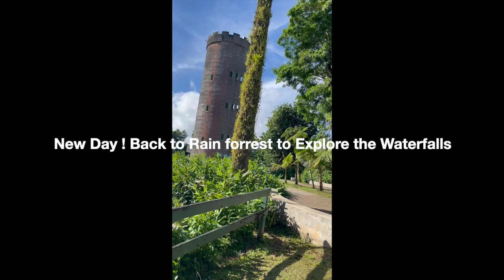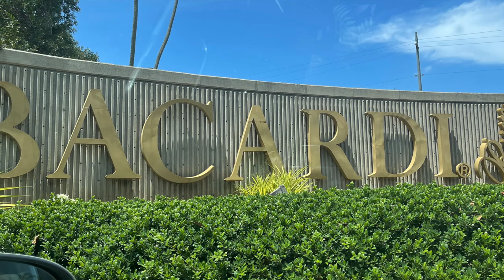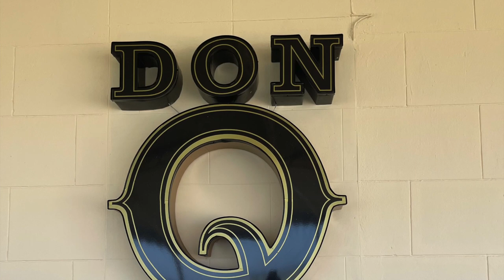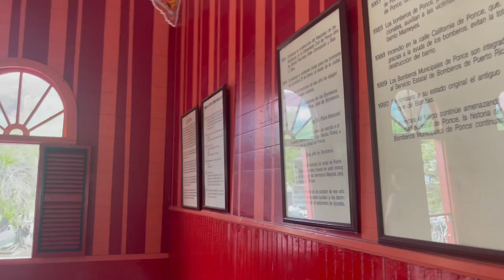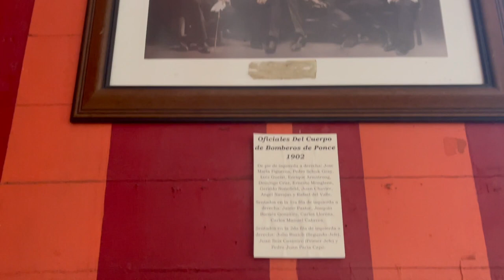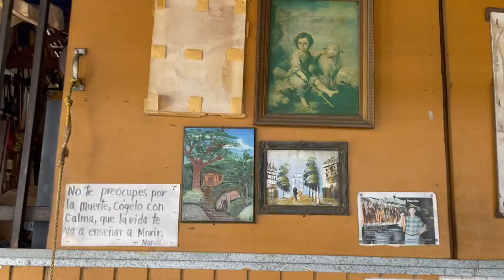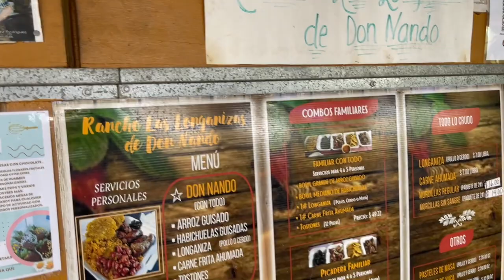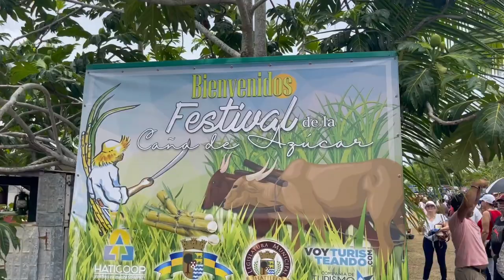12 Days in Puerto Rico Travel Vlog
We went in the month of May 2023. We really had an amazing time. Puerto Rico, is a must for any travelers list. The people of Puerto Rico are welcoming, they do run at a slower pace, and have a chill approach. Some of the local restaurants hours of operation are not listed or not followed, which can get a little frustrating if you Hungry. The food there is amazing, prices are similar to California, unless you travel away from the Resorts.
Definitely had a great time, and will be returning soon.

"Puerto Rico is a Caribbean island and unincorporated U.S. territory with a landscape of mountains, waterfalls and the El Yunque tropical rainforest. In San Juan, the capital and largest city, the Isla Verde area is known for its hotel strip, beach bars and casinos. Its Old San Juan neighborhood features colorful Spanish colonial buildings and El Morro and La Fortaleza, massive, centuries-old fortresses. ― Google"

Here are some links:

"Retreat to Our Puerto Rico Beach Resort
Discover a beachside getaway steps from the water at Hyatt Regency Grand Reserve Puerto Rico, a family-friendly resort framed against the backdrop of the beautiful El Yunque rainforest. Lounge by our sprawling lagoon-style pool, get a round of golf in at one of our two Tom Kite designed 18-hole championship golf courses, or tour the historic buildings of nearby Old San Juan." Hyatt Regency Grand Reserve Puerto Rico

Reservation for the Waterfalls
"El Yunque National Forest is a tropical rainforest in northeastern Puerto Rico. From El Portal Visitor Center, a walkway winds through the surrounding treetops. Trails run to La Mina waterfall and Mount Britton, then up to the high-altitude dwarf forest. In the south are ancient petroglyphs, made by the area’s indigenous Taíno people. The forest comes alive with the nightly calls of coquí tree frogs."

Restaurants
Breakfast:

About Chakras & Cusswords Podcast
Chakras & Cusswords is a real life podcast that dives into self growth, self care and daily obstacles. Topics include over coming obstacles, clean eating, spirituality, relationships, self improvement, working out, raising kids, social topics, and finding your  purpose. Life is a journey of happiness, grief,
disappointments and courage. Finding our passion, impacts and success one day at a time.

Links:

Building your business and brand through the Chakras